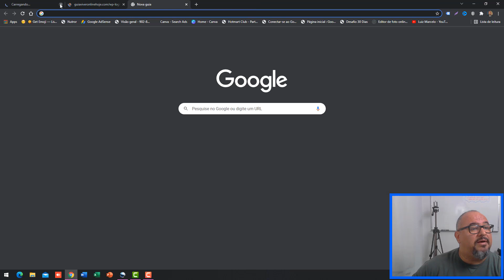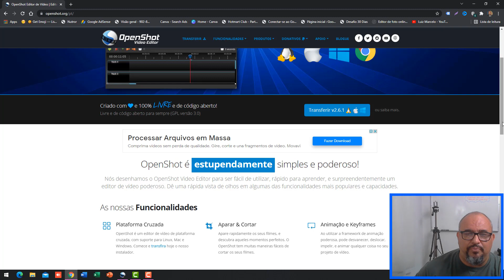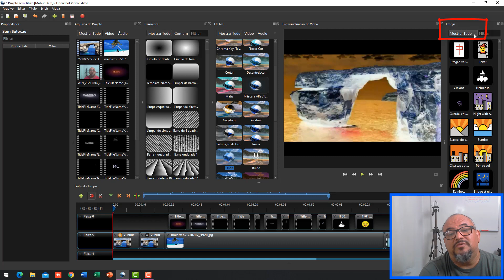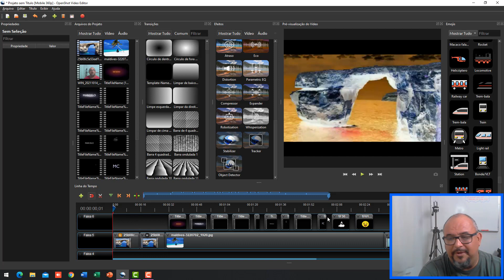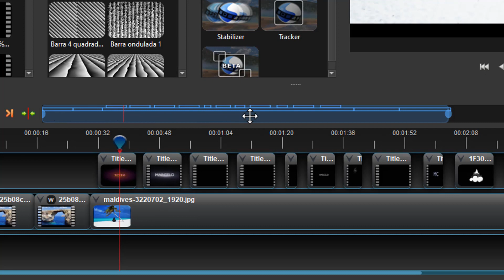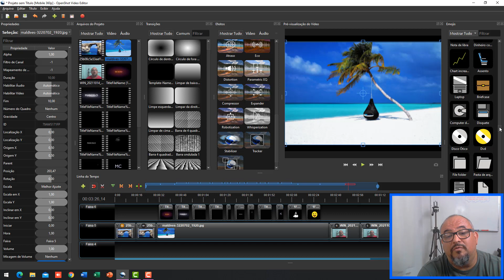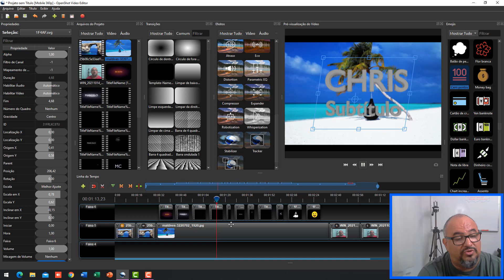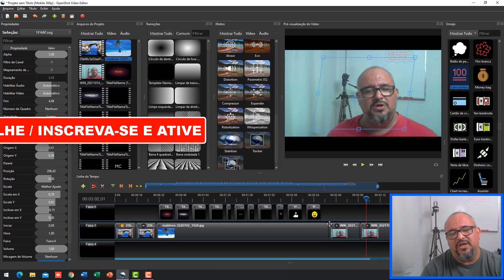TUTORIAL OPENSHOT - NOVA VERSÃO - AULA 58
Nesse vídeo compartilhamos a atualização do Openshot (Nova Versão).

Dentro dessa atualização do Openshot (Nova Versão), encontramos novas funções. efeitos e layout.

Vale a pena conferir baixar a atualização do Openshot (Nova Versão).

🎥 Link do vídeo anterior - TUTORIAL OPENSHOT - COMO POR FIM AOS ATRASOS (LENTIDÃO), FALHAS E TRAVAMENTOS NO OPENSHOT - AULA 57 🎥

📞📞 contatos: 📞📞